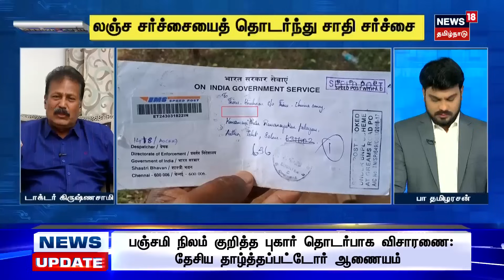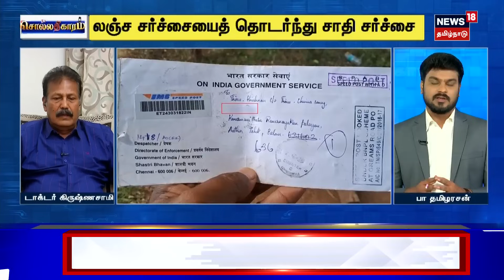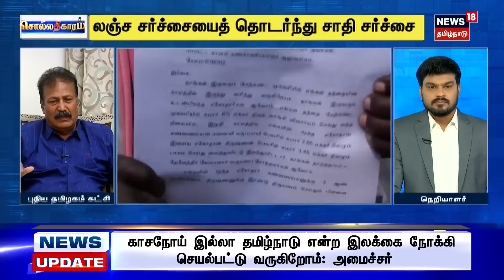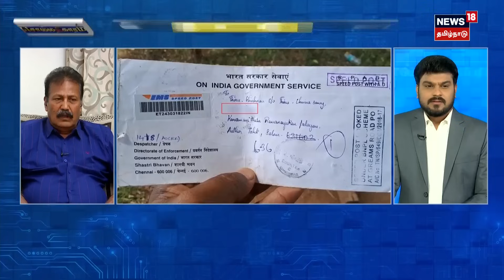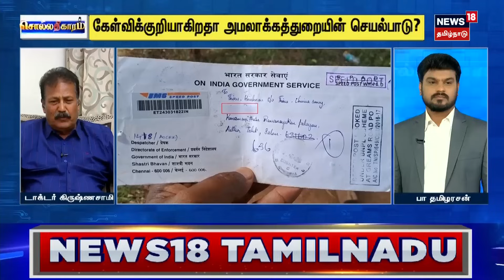Sollathigaram | விவசாயிகள் விவகாரத்தில் அத்துமீறிய ED இனியாவது திருந்தவேண்டும் - Dr.கிருஷ்ணசாமி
Sollathigaram | "விவசாயிகள் விவகாரத்தில் அத்துமீறிய அமலாக்கத்துறை இனியாவது திருந்தவேண்டும்" - புதிய தமிழகம் கட்சி தலைவர் கிருஷ்ணசாமி கண்டனம்